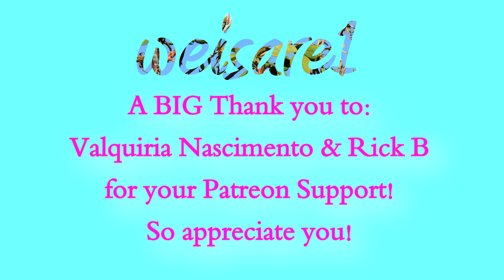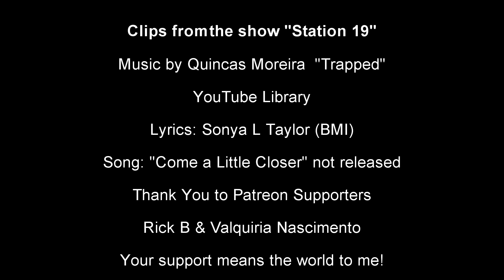Carina & Maya - Come a Little Closer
Maya saying "Stop It" kind of sent me on my way concept wise..
The lyrics were written specifically for this edit..
Valquiria Nascimento & Rick B

Song: "Come a Little Closer" (not released)
Lyrics: Sonya L Taylor (BMI)